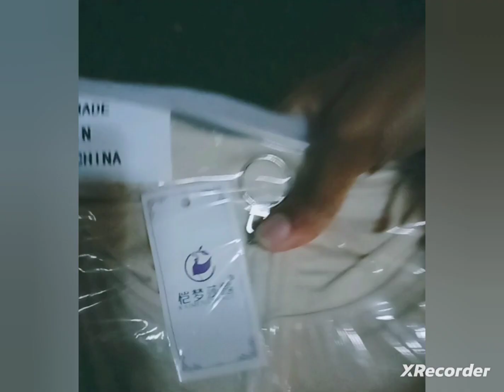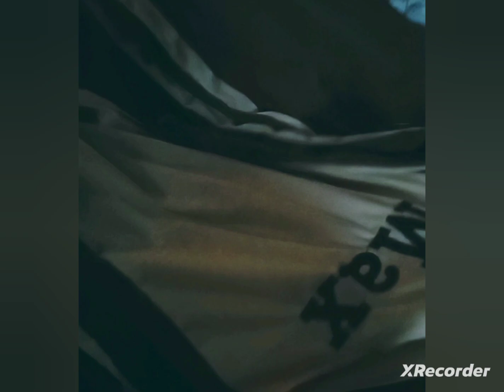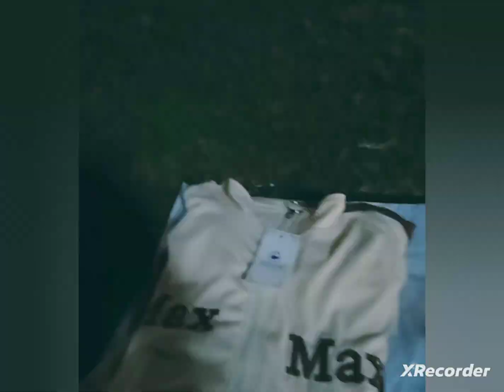አቤት ደቡብ ምግባቸው ሲጥም ሰኪነኝ ሰፕራዝ ሆነች#